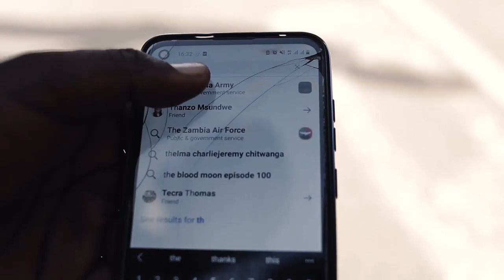Beware Of Zambia Army Recruitment Scammers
It happens with just about clockwork regularity at every Zambia Army recruitment period scammers crawl out of the woodwork and offer young men and women battling to find work permanent positions in “The Zambia Army”.

Unscrupulous people wanting money in exchange for the chance of work in uniform.